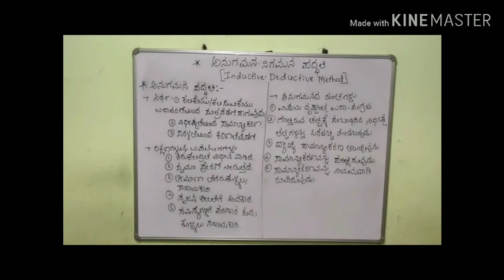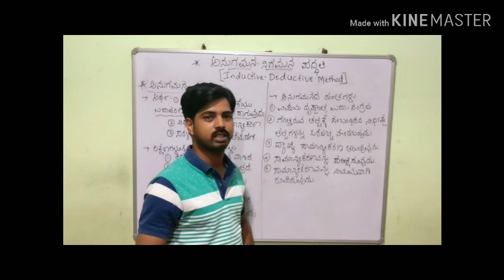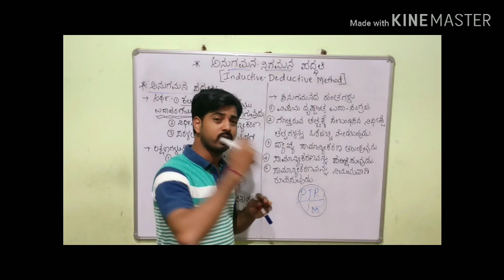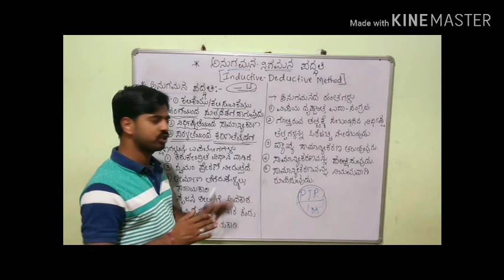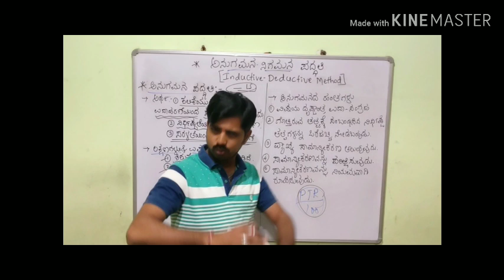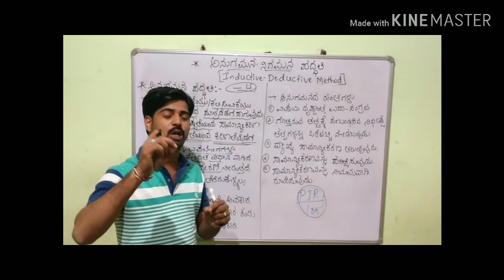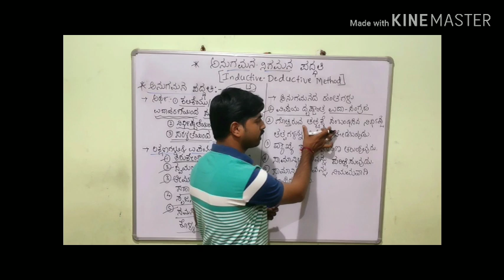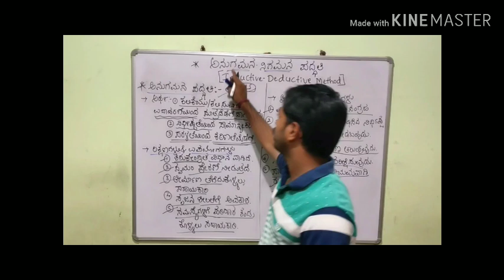KAR TET ಅನುಗಮನ ಮತ್ತು ನಿಗಮನ ಪದ್ಧತಿ.Inductive and Deductive method.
ANUGAMANA PADDATIGALU